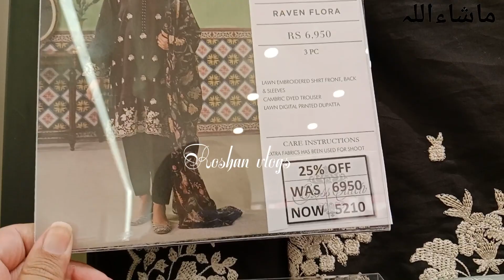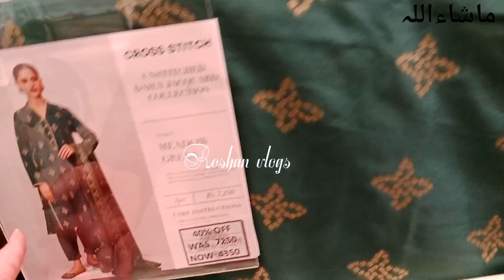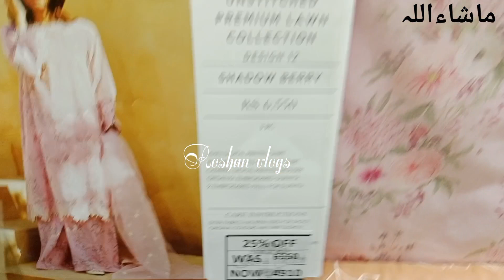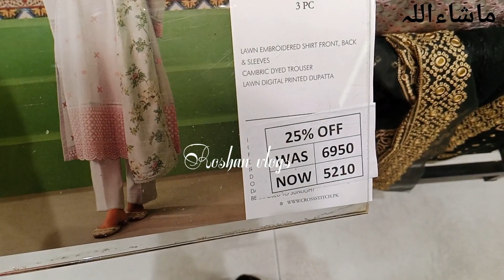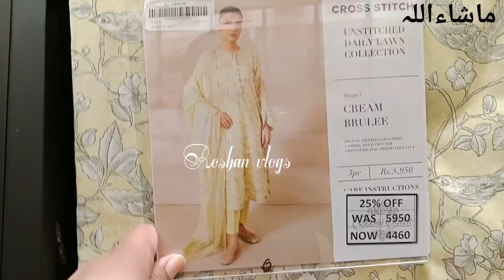Cross stitch 🪡|| mother day sale || Upto 50%off .